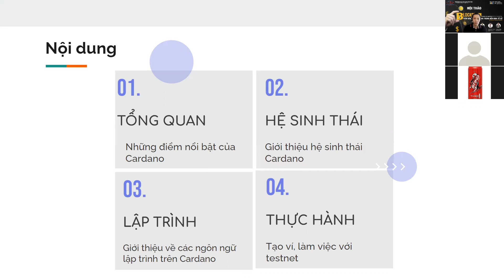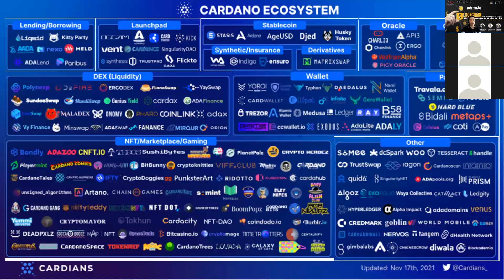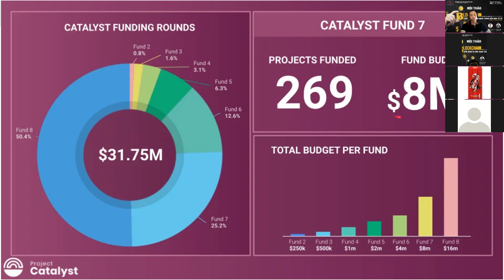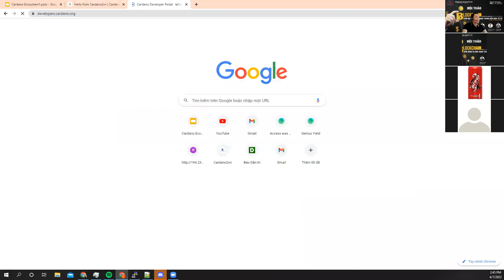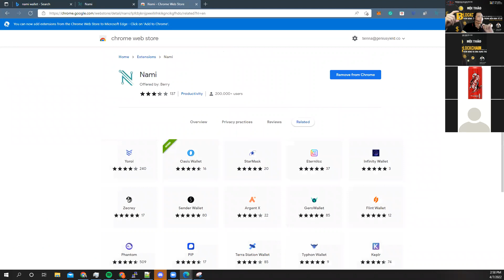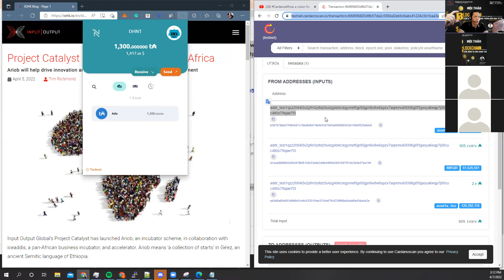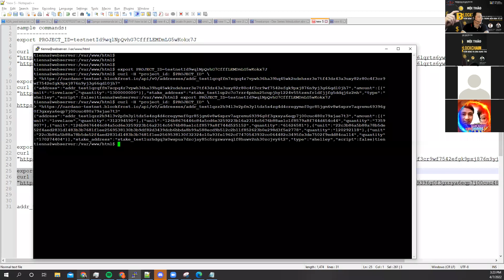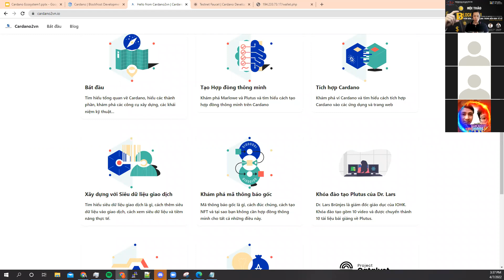Buổi chia sẻ thứ 2 về Cardano, Catalyst với trường ĐH Nguyễn Trãi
Nội dung buổi chia sẽ bao gồm:
- Tổng qua về Cardano
- Hệ sinh thái Cardano
- Lập Trình trên Cardano như thế nào
- Thực hành thao tác với API